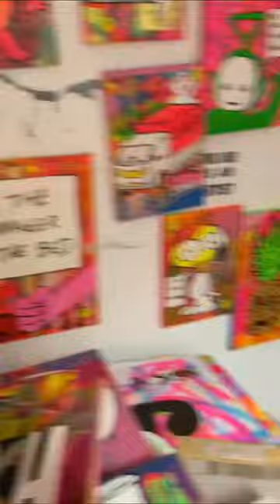Creating playful art text paintings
👋 Hey there, fabulous folks! I'm Barrie J Davies, your artsy buddy from the sunny seaside town of Brighton, UK! Buckle up, because I'm here to sprinkle some creative magic in your life!
I'm all about mixing things up in the art world – think of me as a wild chef, but instead of cooking, I'm whipping up a crazy blend of pop art, graffiti art, street art, and contemporary urban art. My creations are like a colourful explosion that'll make your eyes do a happy dance!
What's in my artistic toolbox, you ask? Well, I've got canvas paintings that tell stories, limited edition pop art prints that are rarer than unicorn sightings, and sculptures that defy gravity! My secret ingredients? Acrylic paint, household paints (because variety is the spice of life!), and spray paint for that extra splash of pizzazz. And oh, glitter – because who can resist a bit of sparkle? I play with screen printing, stencils, markers – they're my artistic pals. Plus, I create mixed media collages using comic books, posters, and quirky found objects that have their own tales to tell.
So, if you're ready to dive into a world of playful creativity, come join the fun! In my universe, every colour, every stroke, and every sparkle is a celebration of joy and imagination. Let's paint the town with laughter and art! 🎨✨

✅ What do you think of this fun street pop artwork?

📦 FREE DELIVERY worldwide on all Artwork.
😀 Free stickers with each order.

📫 Read my free newsletter for new artwork, exhibitions and exclusive offers -Sign up